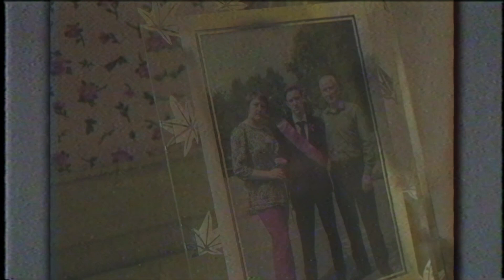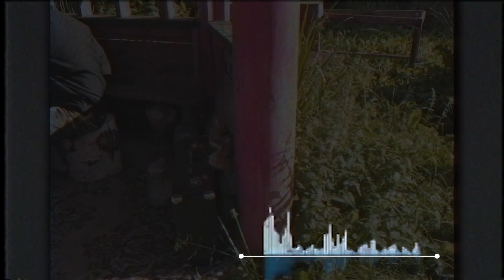WKGV - СТАРЫЙ ДРУГ МАТЬ ЕГО